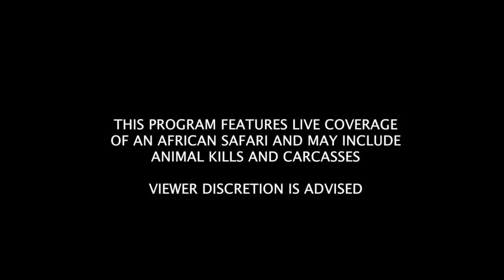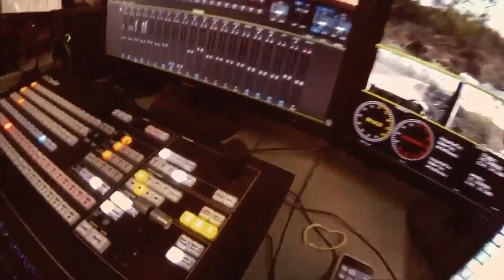safariLIVE Sunset safari Nov 10th, 2016